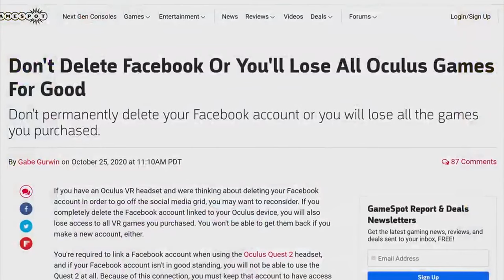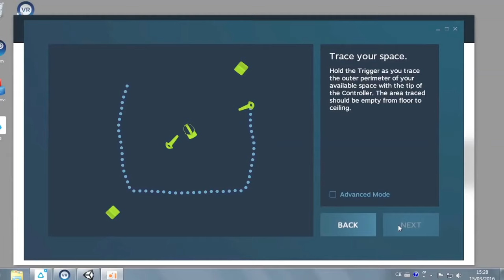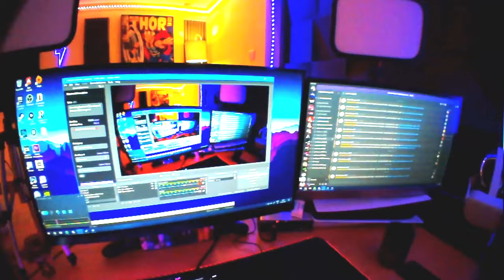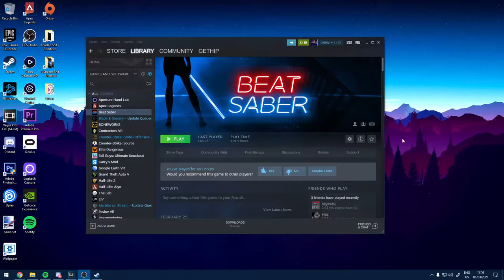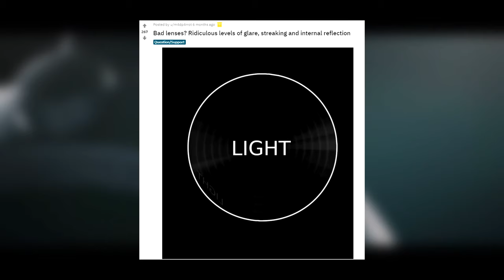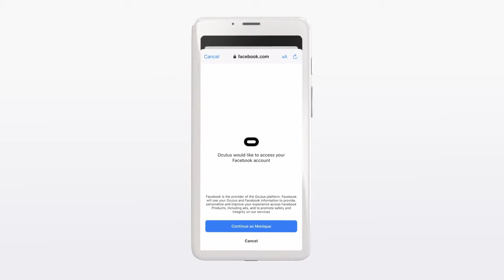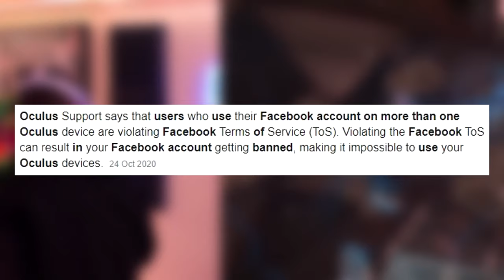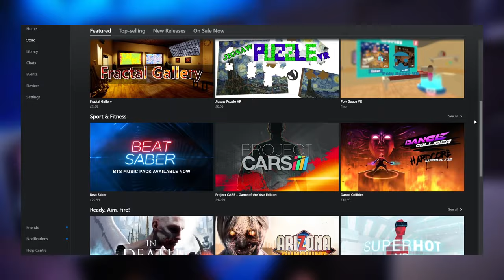The Oculus Quest 2 is Problematic (Honest Review)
The Oculus Quest 2 is Problematic...

In Todays video I am giving my honest thoughts after over a week of using an Oculus Quest 2. I talk about the hardware itself, resolution, IPD, clarity, glare, tracking, controllers, and link cable. How it stacks up with the Valve Index and the controversy surrounding Facebook and how it effects the Quest 2 and Oculus as a whole.

My channel is about VR Content (obviously lol) I've covered many topics on this channel in the past such as PC Building, PC Gaming Knowledge, Gaming News. That can be CPM rates, Industry knowledge, Business knowledge, how to edit, how to build a gaming PC, budget or not. But VR is cooler so I'm probably gonna keep doing that.

Some Tags: GetHip​​ OculusQuest2​​​ Oculus, Quest 2 , Review, Valve Index